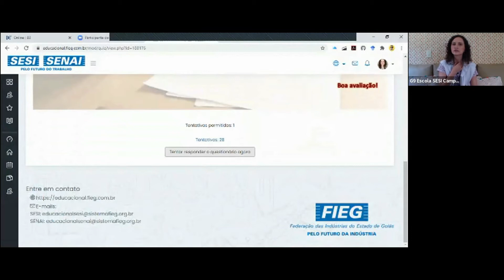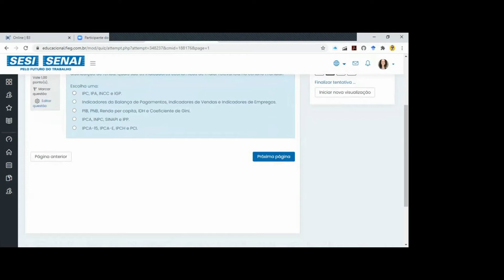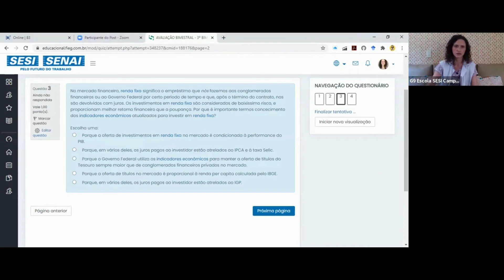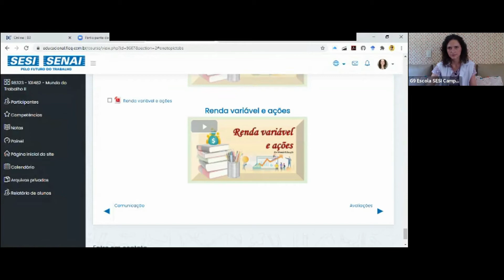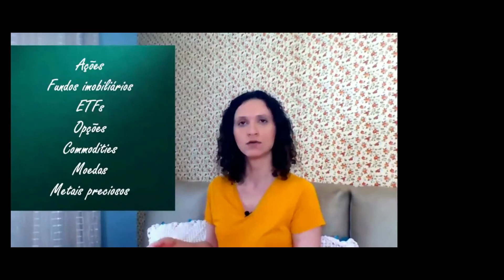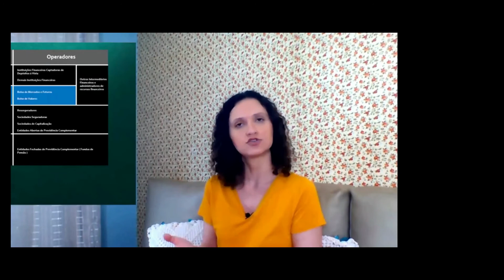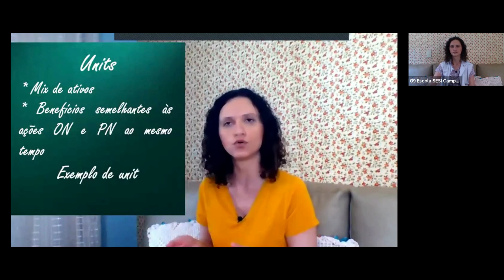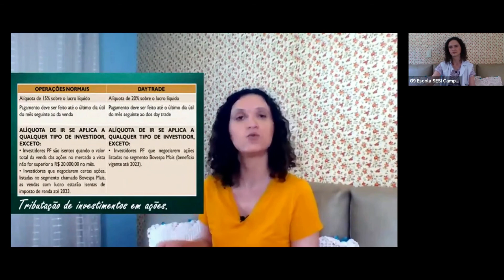29 set 2020 - Renda variável e ações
Nesta aula foi feita a correção da avaliação do 3º bimestre de Mundo do Trabalho. Também foi iniciado o conteúdo referente ao 4º bimestre, que é renda variável. Com meus alunos fofos do 1º 01 e 1º 02!